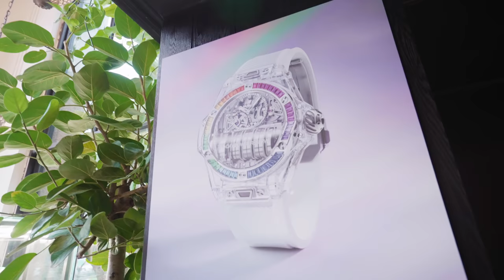搶先全亞洲上手Hublot 1800萬對錶! New Hublot Sapphire Tourbillon and Rainbow Press Conference《EWC Vlog Vol. 12》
EWC Vlog IS BACK AGAIN!!!
這次帶大家來看看手錶發表會的幕後花絮！
Sunny & Dizzy 這次受邀參加Hublot 最新限量的藍寶石腕錶發表會，成為亞洲首兩位著用「HUBLOT BIG BANG INTEGRAL藍寶石陀飛輪鍊帶腕表」以及「HUBLOT BIG BANG MP-11彩虹藍寶石腕表」 總價甚至超過一千七百萬！
快來看看手錶品牌發表會的幕後都在幹嘛吧！